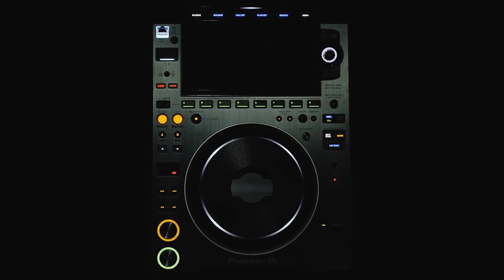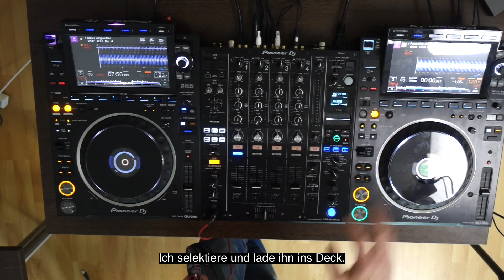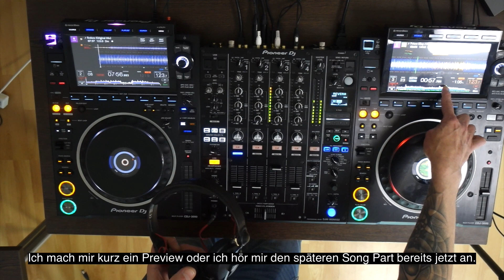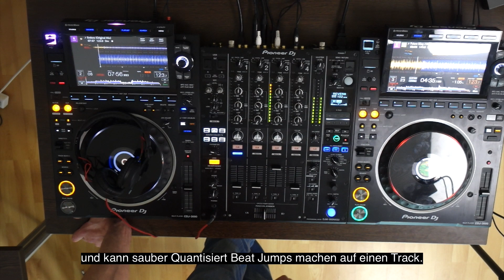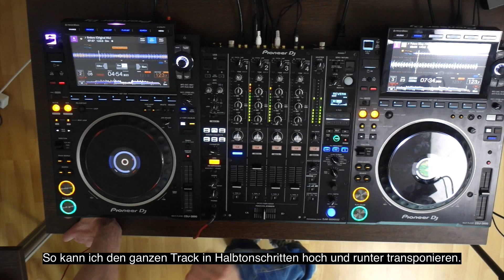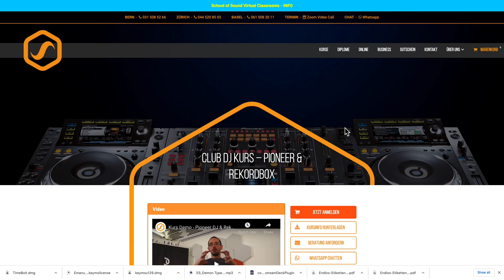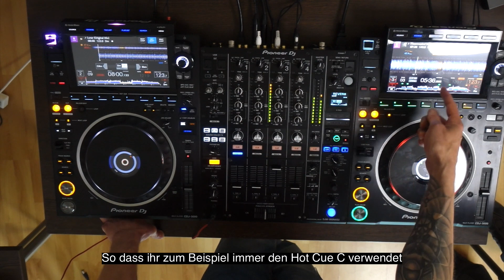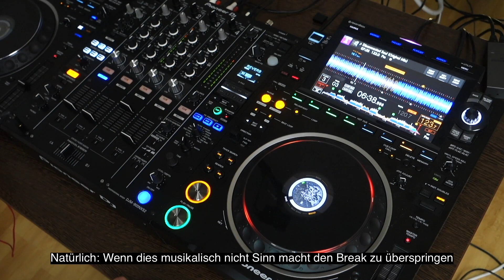Pioneer DJ CDJ-3000 - Die 5 besten Features (Deutsch)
CLUB DJ Kurs - Pioneer Rekordbox besuchen:
Der CDJ 3000 ist schon ne coole Kiste. Die riesen Displays sind praktisch und die zusätzlichen Knöpfe sind benutzerfreundlich.
Aber: Hardwarefeatures sind eines, die Benutzung im Club Alltag ist nochmal was ganz anderes.
Und der Preis ist schon happig. Was kriegst du denn nun besseres als bei den Vorgängern?
Wir haben dir die 5 besten neuen Features des CDJ 3000 übersichtlich zusammengefasst. Bleib dran!

🏫  KURSORTE in Bern, Basel und Zürich 🏫

🎬  Video Timecodes 🎬
00:00 - Intro
00:50 - Human Element am CDJ3000
00:57 - CDJ3000 Feature 1 - Browser Preview
02:04 - CDJ3000 Feature 2 - Track Preview
04:01 - CDJ3000 Feature 3 - Beat Jump
05:35 - CDJ3000 Feature 4 - Key Shift
07:21 - CDJ3000 Feature 5 - 8 Hot Cues
10:53 - Mein Tipp zum Schluss